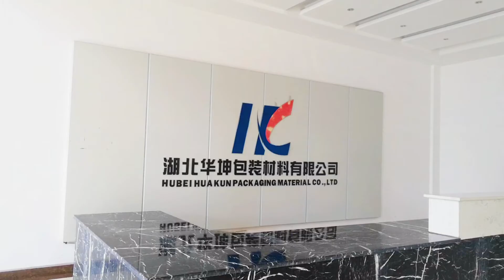Factory introduction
Huakun, a first-class developer of new materials and a professional supplier of packaging materials.
The company's annual output can reach 10,000 tons, and the film thickness can range from 20um to 300um. The company introduces advanced equipment of the German W&H 11-layer cast production line, seven-layer co-extrusion blown film production line and nine-layer blown film line. The co-extrusion process will have Plastic particles with different characteristics are layered and co-extruded through equipment to produce functional films such as high barrier films, thermoformed stretch films, cover films, vacuum packaging films/bags, multi-layer co-extrusion cushioning packaging films, etc. The film is resistant Puncture, flexibility, high barrier properties, high transparency, high temperature cooking, freezing and refrigeration, and other superior performance, can meet the functional packaging needs of various fields. The company has a fully equipped laboratory equipped with oxygen permeability, layer thickness, tensile force, friction coefficient, and infrared microscope inspection equipment to ensure that high-quality films can be produced, the brand strategy is implemented, and the process is strictly controlled. Product application areas: meat products, snack foods, cream products, medicine, electronic products, etc., to provide customers with better packaging materials.